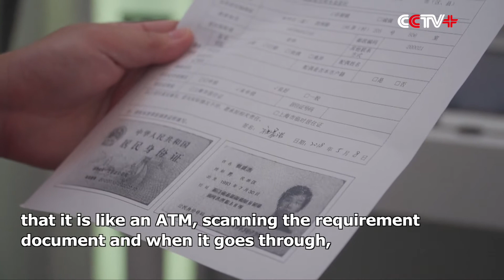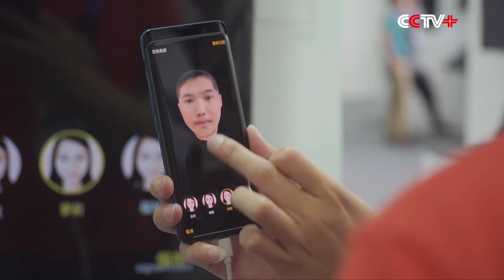Smart Products Shown at AI Conference Make Life More Convenient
The latest smart products on display at the ongoing 2018 World Artificial Intelligence Conference, such as automatic document handling and lip-reading, have changed the way of living and made life more convenient.

The 2018 World Artificial Intelligence Conference, schedule to run from Sept 17-19, has attracted experts, scholars and entrepreneurs from nearly 40 countries and regions. More than 200 companies that lead in AI technologies participated in the conference and the exhibition.